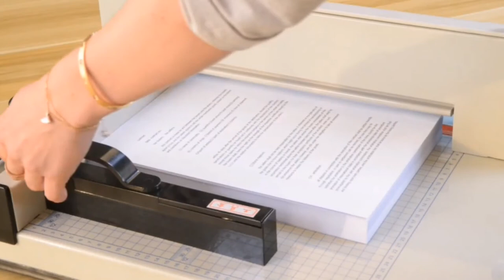U-858A4/A3 MANUAL PAPER CUTTER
Max cutting thickness up to 40mm